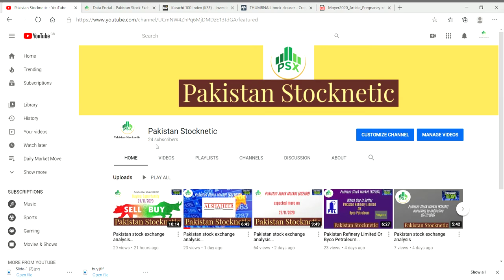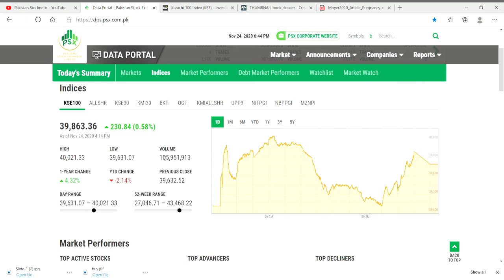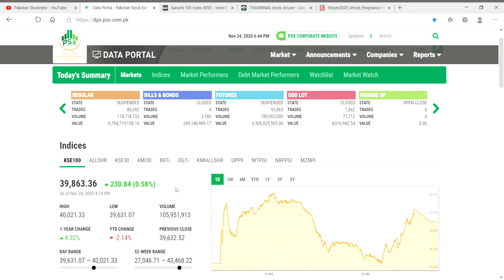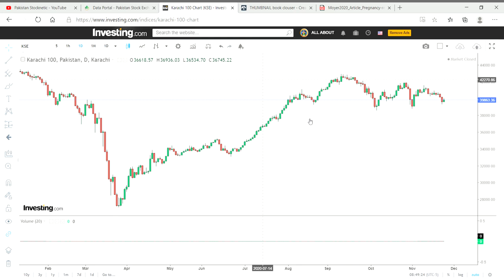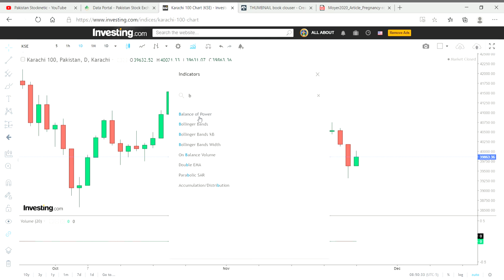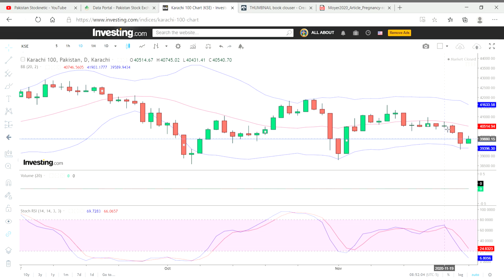Pakistan stock exchange analysis